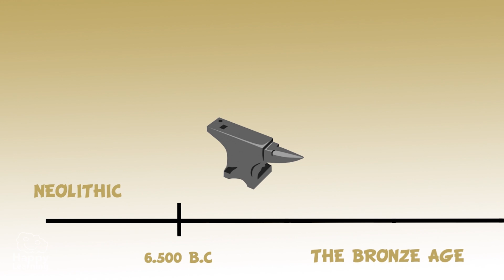The Bronze Age | Educational Video for Kids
What are you waiting for? Hello friends, welcome to a new Happy Learning video. Today we are going to learn about the last prehistoric period. Let’s learn about the Bronze Age.

The Bronze Age began approximately 6.500 years before Christ, when mankind started to use different types of metals instead of stones to make tools. In spite of calling the period the Bronze Age, the first metal used by humans was copper. Isn't it curious?

If you want to know more about the Bronze Age you can watch the whole video on our

Happy Learning... We educate by entertaining